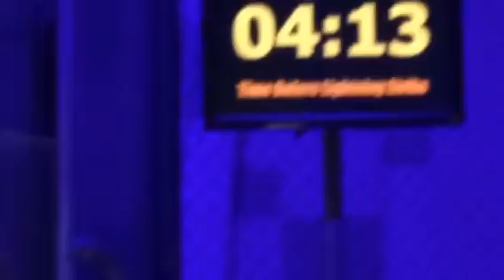Lightning strikes the building